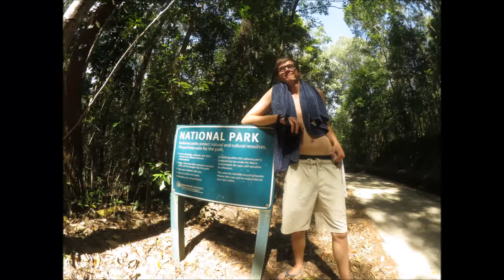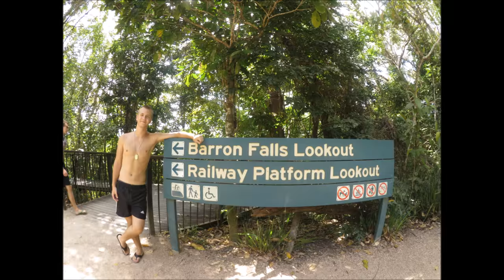asktTV #3 | Wooroonooran National Park, Barron Falls & more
Episode #3 :P

Abstract - I'm Good (ft. RoZe) (Prod. Drumma Battalion)